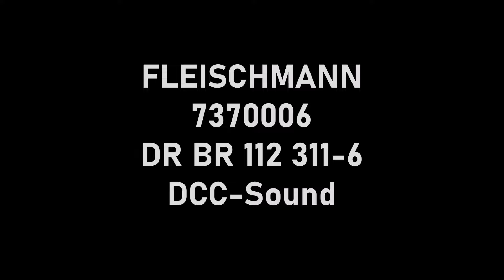FLEISCHMANN 7370006 DR BR 112 (ex.V100) DCC-Sound Spur N/N gauge /Nゲージ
Im Jahr 2024, Zu Fleischmanns „DR V100“ wurde eine neue Variante hinzugefügt.
Der Prototyp ist BR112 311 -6.

Obwohl es sich um eine kleine Diesellokomotive handelt, können Sie sehr kraftvolle und realistische Geräusche genießen. Ich denke, es würde auf den kleinen Güterzügen und Personenzügen der Epoche IV großartig aussehen! Ich lasse es langsam laufen und genieße die Ostalgie.

Ein Handlauf und eine Schneeschaufel sind im Lieferumfang enthalten und können nach Belieben angebracht werden.

0:36 Detail
1:50 Startszene der Lokomotive
3:14 mit Reko-wagen (von BRAWA) und  Modernisierungswagen (von ARNOLD)
7:32 mit Doppelstockwagen (von Kuehn)
10:22 Szene, in der die Lokomotive den Strom abschaltet